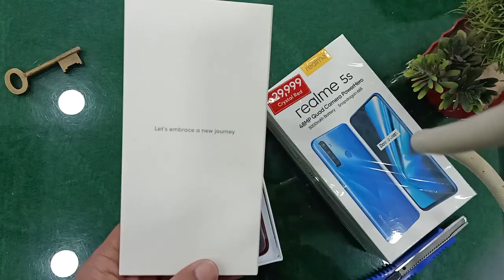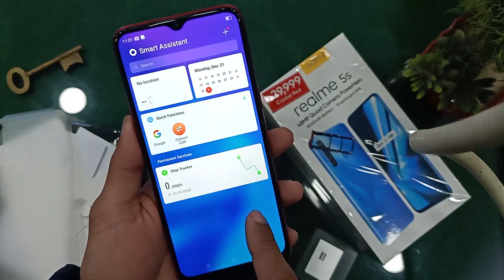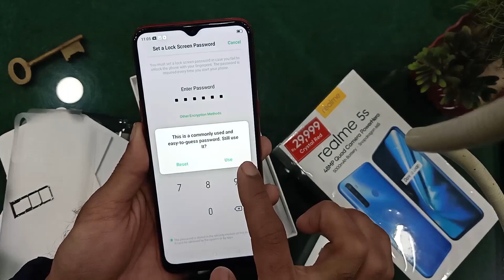Realme 5s RED UNBOXING AND REVIEW - 7 Star Beauty 2020 !! (in Detail)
In this video we will do unboxing of Realme 5s RED color. Let's REVIEW Realme 5s in detail.

[[[Join Guru Family on Social Media]]]

♠About♠